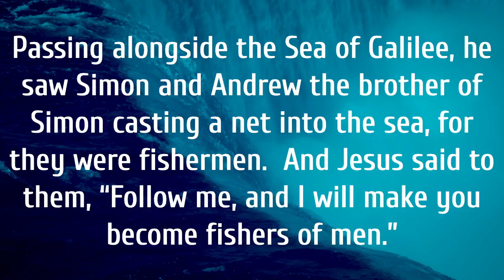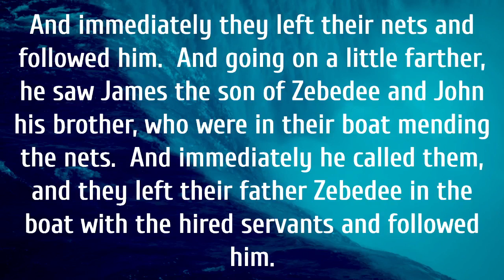Follow the leader